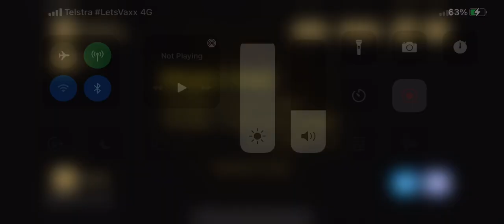[BABY IN YELLOW HALLOWEEN UPDATE]